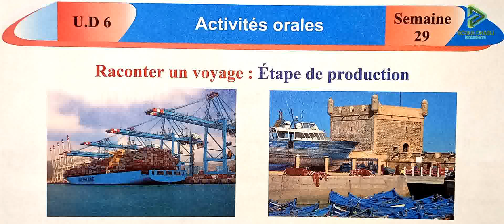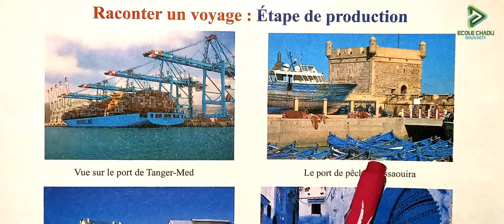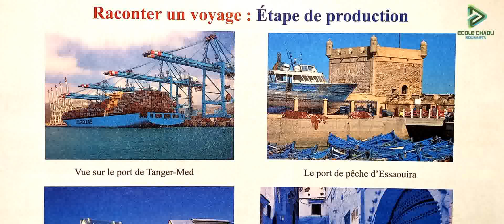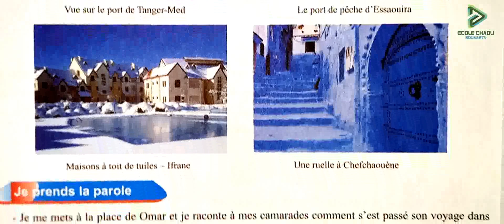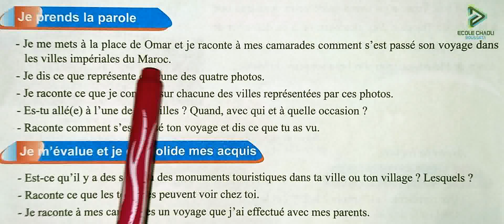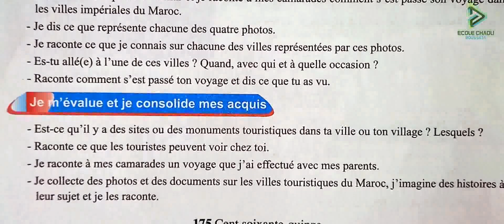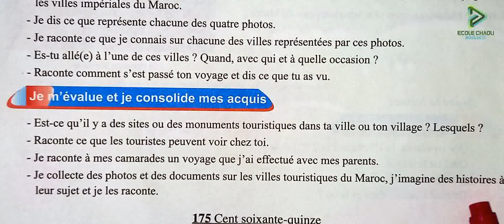4 aep mon livre de français page 175 activités orales raconter un voyage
école chadli
_______________________________9_____________________________

_______________________________8_____________________________

_______________________________7_____________________________

_________________________6___________________________________

_____________________________5_______________________________

_____________________________4______________________________

_________________________________3___________________________

_________________________________2__________________________

4 aep mon livre de français page 175 activités orales raconter un voyage